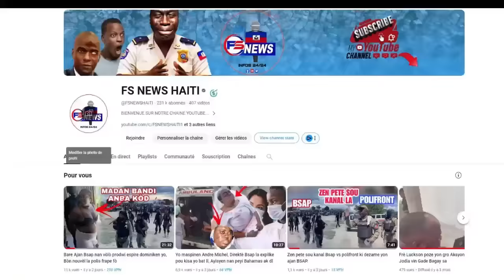Lapolis pran Kou Pired 2 Polisye Tonbe anba Men Nèg BBQ yo, Yo R@che Tèt polisye a, Video a Trajik